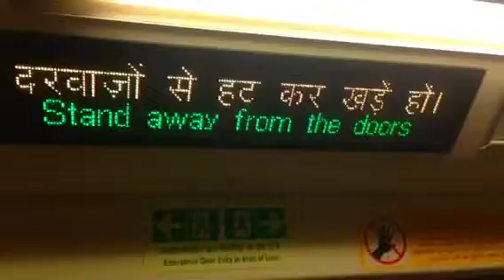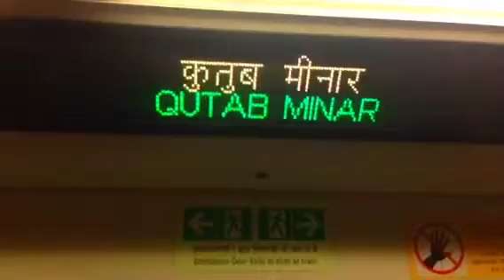Trip to Janpath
Our journey from Janpath via the Metro :) we are Rockstars! hahaha